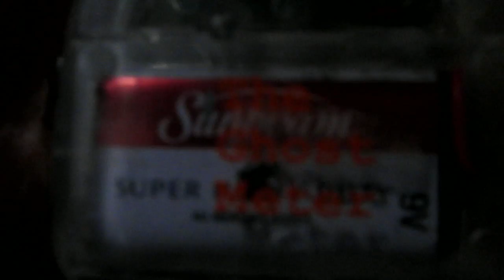Ghost Tour Our Paranormal Experience